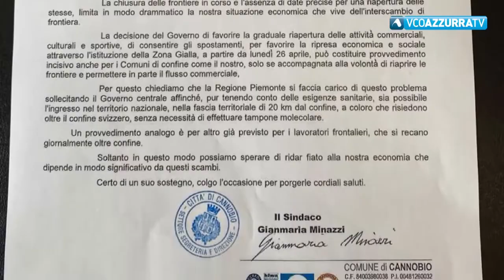Riapertura delle frontiere per lo shopping di confine, il sindaco Minazzi scrive a Cirio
12 maggio 2021 - Il primo cittadino di Cannobio dice: "La chiusura delle frontiere in corso e l’assenza di date precise per una riapertura delle stesse, limita in modo drammatico la nostra situazione economica che vive dell’interscambio di frontiera"